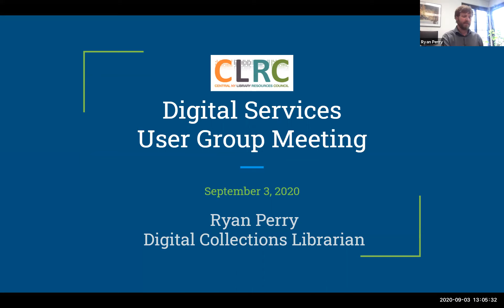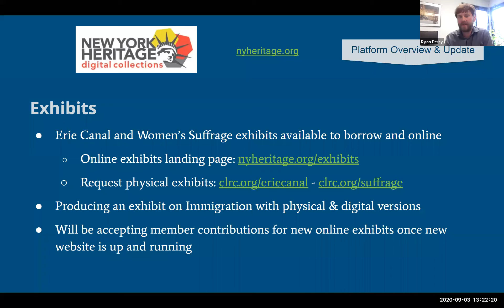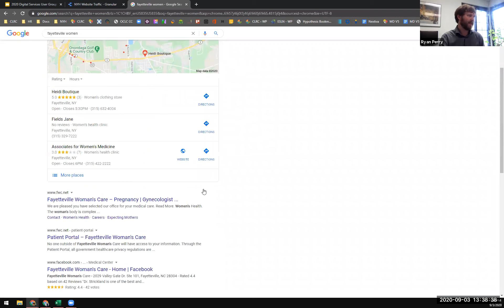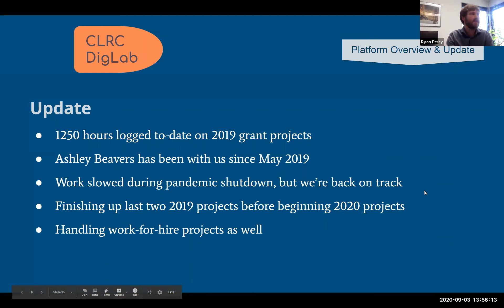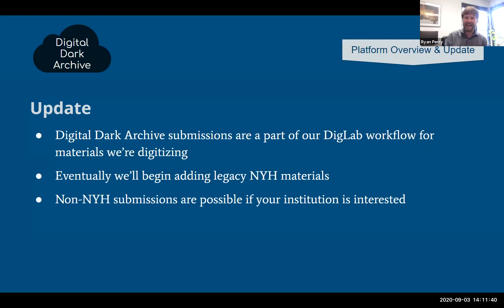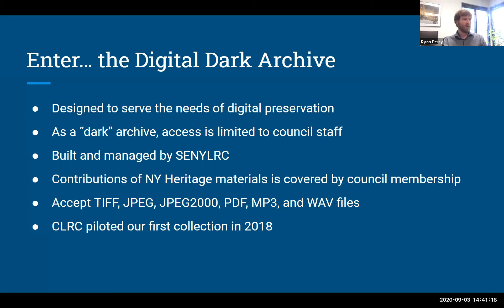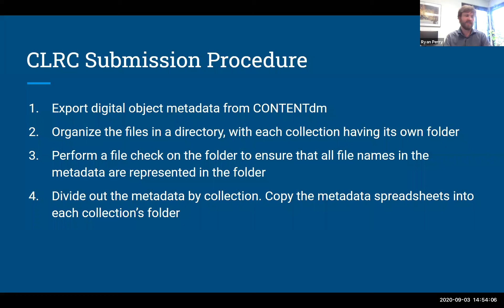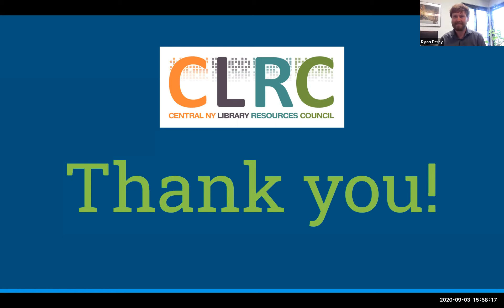CLRC Digital Services User Group Meeting 2020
CLRC's annual Digital Services User Group Meeting was held virtually on September 3, 2020.

The recording of the meeting provides updates on our various repository platforms and services–including: New York Heritage Digital Collections, New York State Historic Newspapers, Empire Archival Discovery Cooperative, Digital Dark Archive, Access & Digitization Grants, as well as the services we offer through the CLRC DigLab.  It also contains a mini-webinar on our Digital Dark Archive (skip to 1:14:08), explaining the process and benefits of preserving digital files.  During the meeting (but not included in this recording), CLRC staff gathered feedback on CLRC’s digital services that will inform our 2021 – 2026 Plan of Service.

If you’re a CLRC member and work with digitization projects or promoting access to cultural heritage resources, this recording should be of value in getting you up to speed on recent developments!  We started with a basic overview, so it should also be of value to folks who are interested in becoming involved in digitization or access projects.